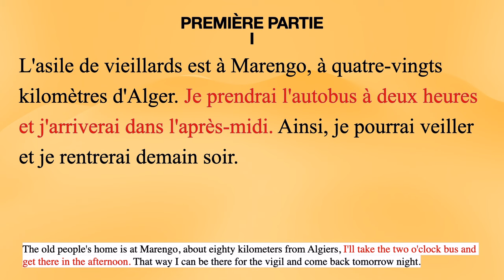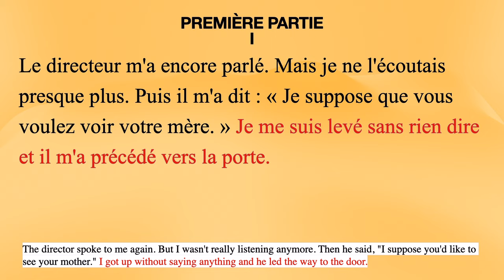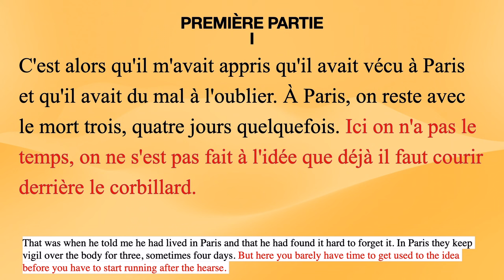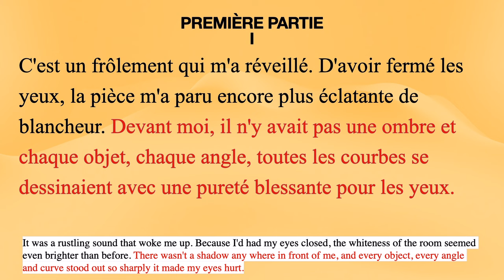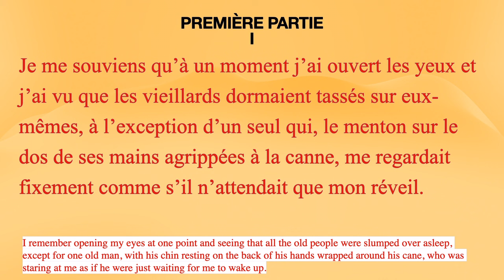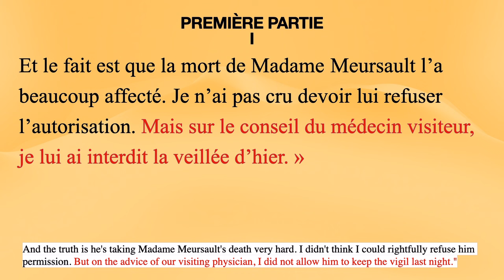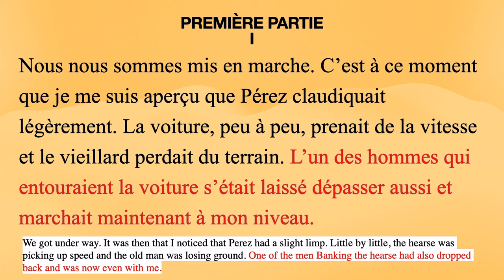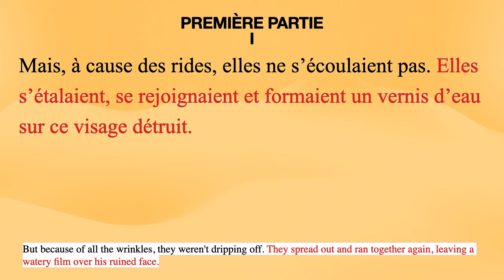French Audiobook - Part 1 - Chapter 1 Read by native French speaker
With French text and English subtitles, native French speaker

Cette œuvre est tombée dans le domaine public dans mon pays de résidence (Japon) en 2010, ainsi que dans de nombreux autres pays. YouTube ne me permet pas de limiter la distribution à certains pays ou régions du monde (et ce n'est pas faute d'avoir recherché comment faire).